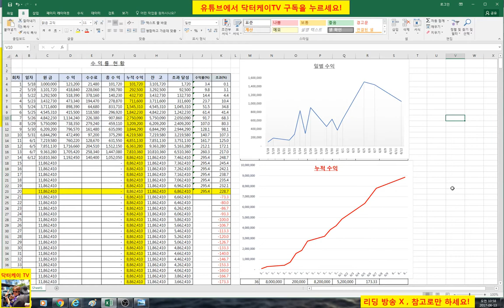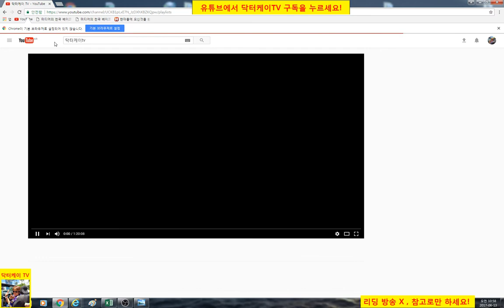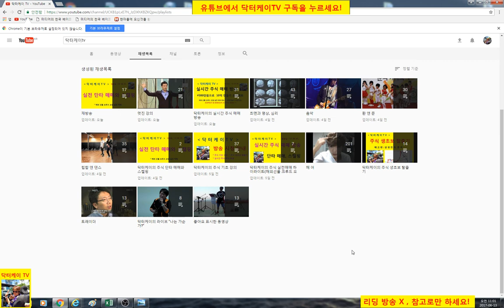= 닥터케이 TV =주식수익공개 6/12 //10억 만들기 실전 매매 (크루드오일 매매 방송 진행 사항)